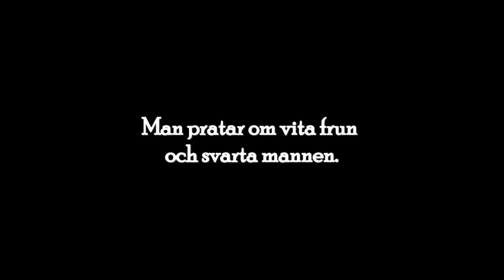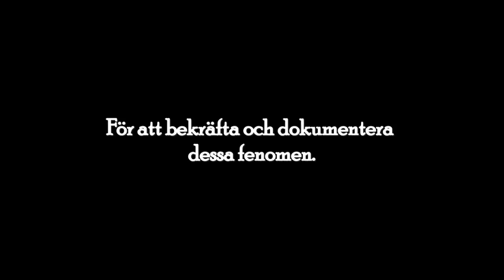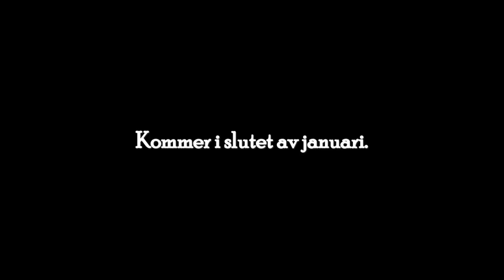Paranova - Krusenberg Herrgård Teaser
Detta är en teaser från vår första episod från säsong 4. Finns vita frun? Vem är hon? Vem slamrar med porslin och bestick? Vem är svarta mannen? Är herrgården hemsökt? Denna undersökning kommer i januari månad.